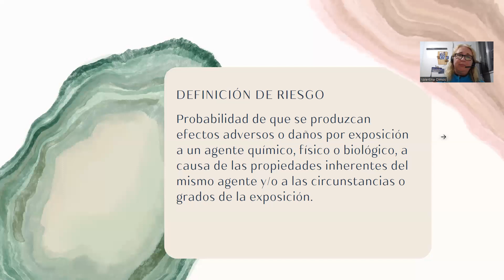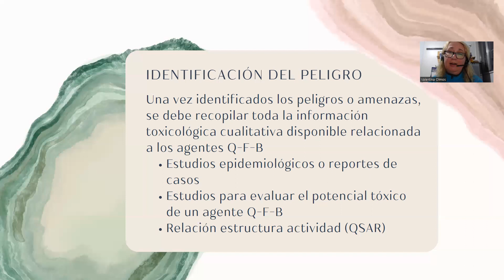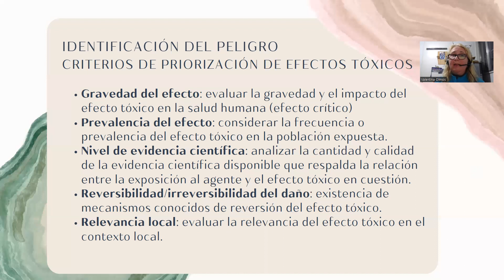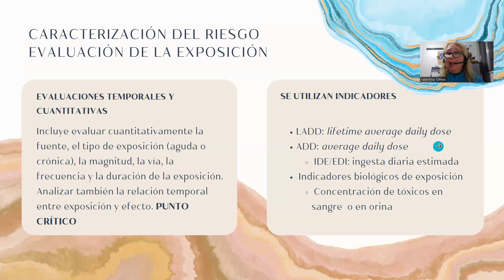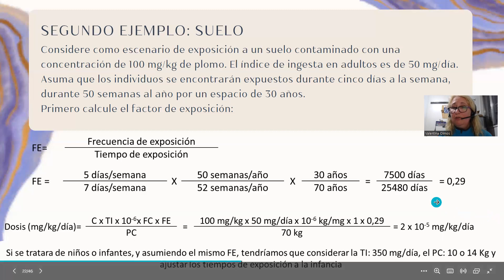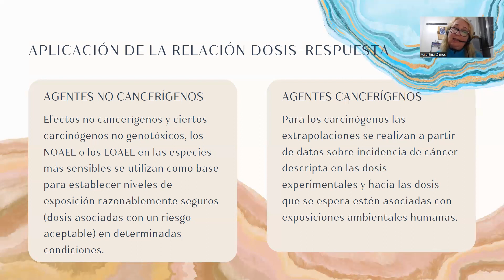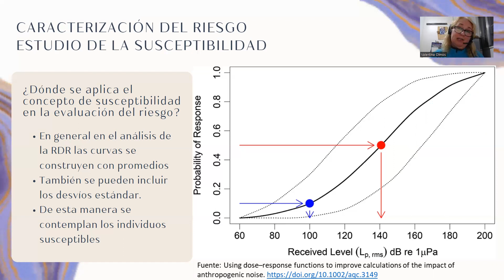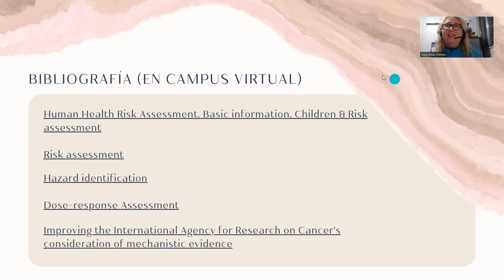T17 Evaluación de riesgo